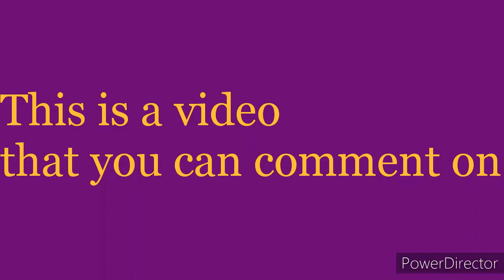This is a video I made for you to comment on 😀🍅🥒👍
This is a video for you to comment on, I make VeggieTales Videos and because I make VeggieTales Videos some of my videos get child proofed. So I wanted to make a video to where you can comment on and give video suggestions 😀 I'm ready to read what you have to write.😄

I'm to busy today unfortunately to make the VeggieTales update video, I plan on making this coming Monday, sorry for the inconvenience I upresiate your understanding 🙂

God made you special and he loves you very much ❤️🍅🥒👍

(This October 25th my YouTube channel will be 1 years old, by then I want to have hopefully 100 Subscribers thanks ❤️😀)